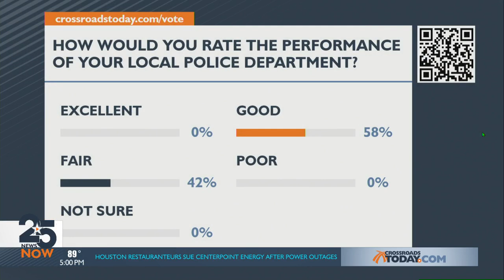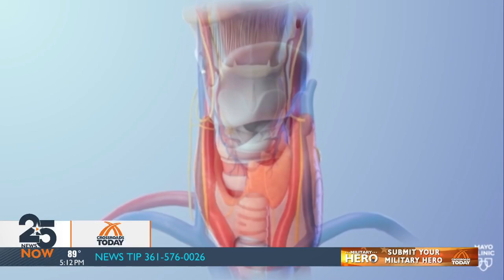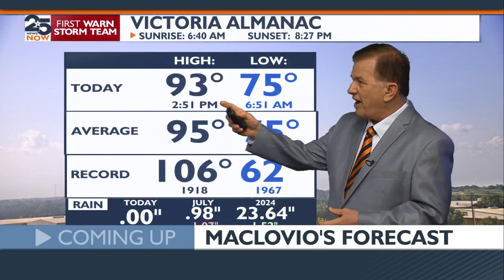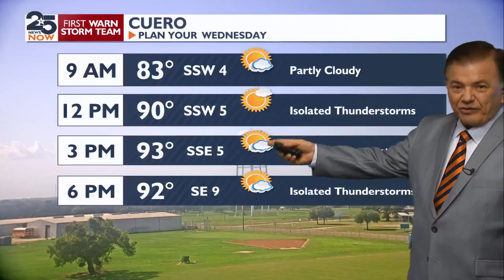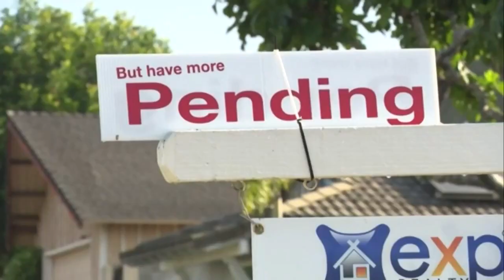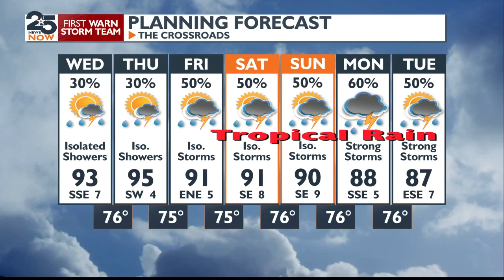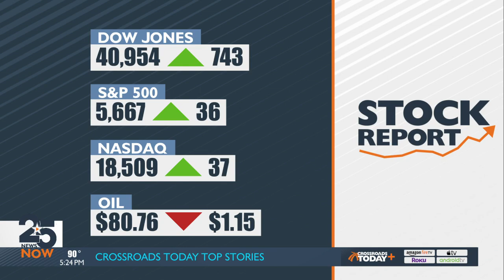WATCH NOW: 25 News Now at 5 p.m. Tuesday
25 News Now at 5 P.M. July 16, 2024, with Karina Garcia